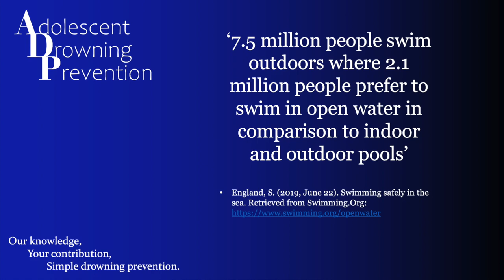Open Water Swimming Tips ADP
Adolescent Drowning Prevention is an organisation set up to provide key information, tips and guidance all in one place. The website will provide important information with the use of YouTube to help readers gain a better understanding with a greater insight behind what we do and provide.

Our mission is to decrease the number of adolescent drownings annually by ensuring the public are knowledgeable about water safety, in hope they guide their children with the correct information.

In this video, we will be providing some tips which we believe may aid you in your next open water swim or aid in your safety and others.